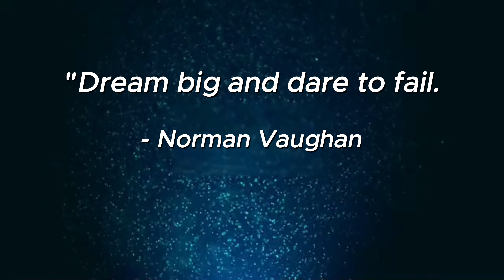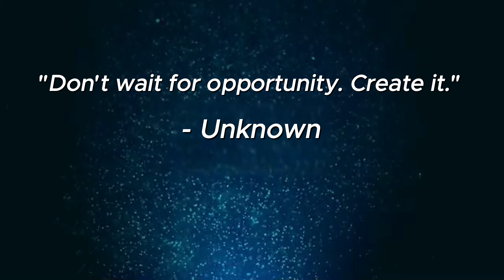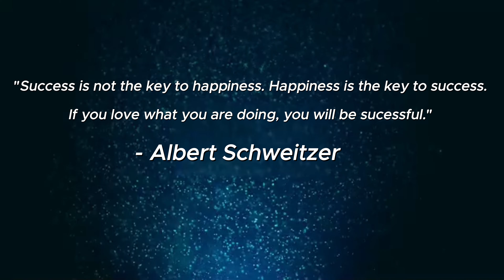Inspiring Quotes to Achieve Your Goals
Need a boost to kickstart your day? Look no further! Dive into our compilation of 30 powerful motivational quotes that will ignite your passion, fuel your drive, and propel you towards success. From timeless wisdom to modern inspiration, each quote is carefully curated to uplift your spirits and empower you to conquer any challenge that comes your way. Get ready to rise and shine with renewed energy and determination!

MotivationalQuotes Inspiration SuccessMindset PositiveVibes SelfImprovement Empowerment DreamBig AchieveGreatness StayMotivated dare to do motivation.